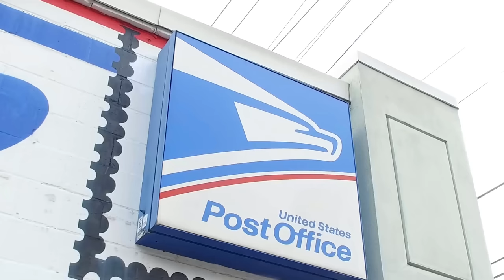PaintitBlues- BUSHES [ A Film by Christopher HU3]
Cinematography by Christopher Hu3
Co-Directed by PaintitBlues